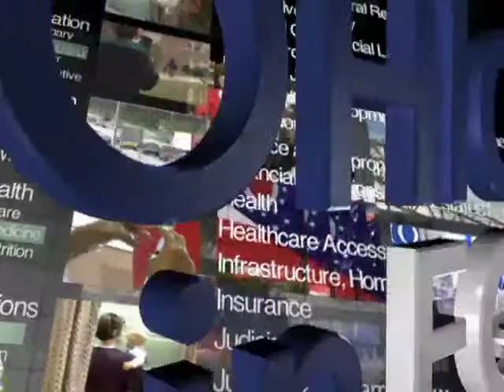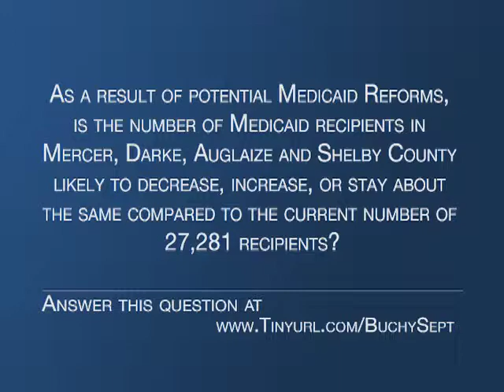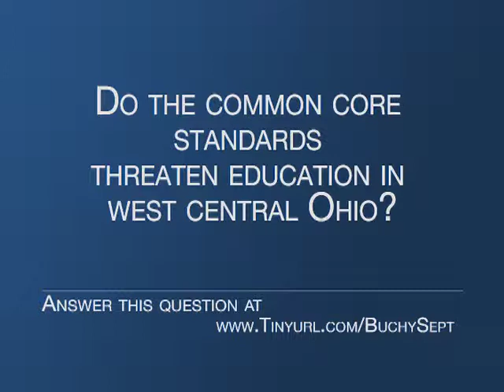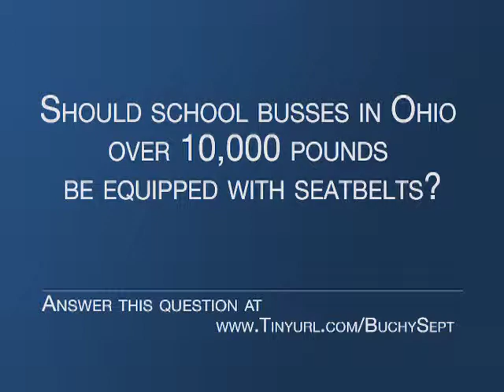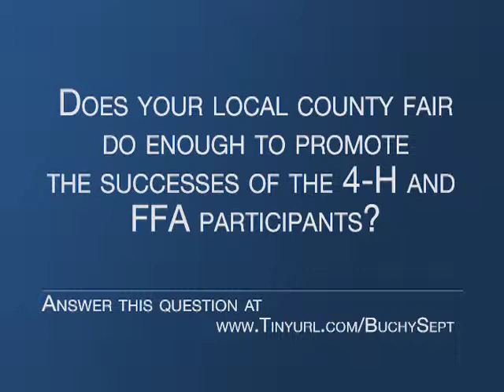Rep. Jim Buchy September Ohio in Focus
State Rep. Jim Buchy talks about Medicaid reform, Common Core, school bus safety, and his favorite county fait moments